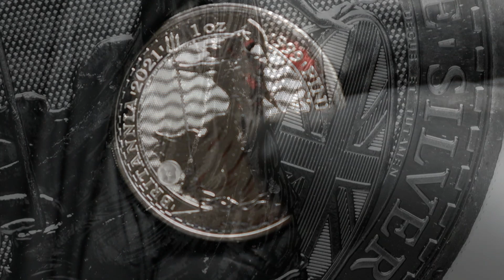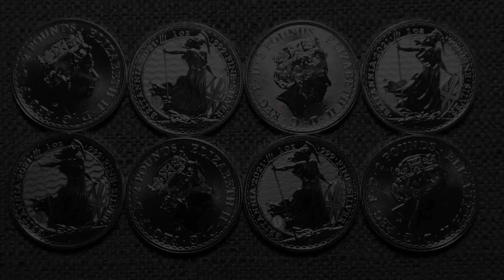Britannia 2021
Prezentacja monety Britannia 2021. Nowe zabezpieczenia.

WSPARCIE KANAŁU (opcja druga):

Wpłacając powyżej 15 zł jako podziękowanie wysyłam przydatny arkusz kalkulacyjny, służący do przeliczania wartości srebrnych monet.